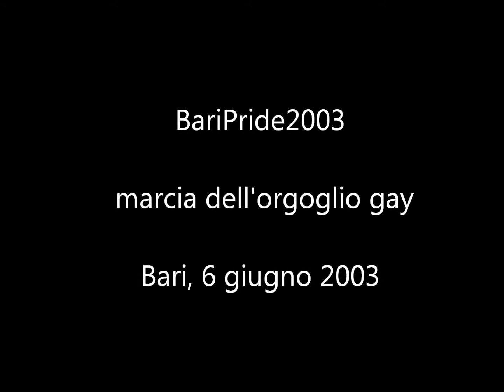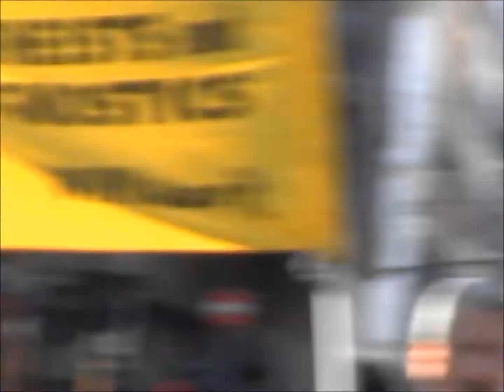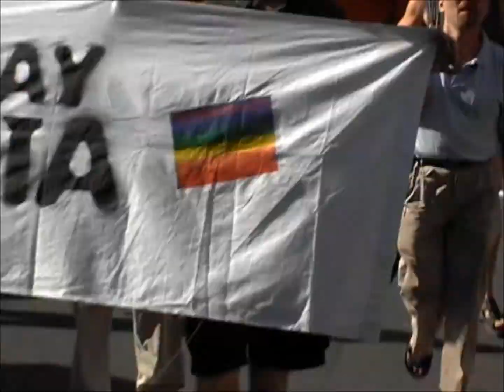BariPride2003 - marcia dell'orgoglio gay - Bari, 6 giugno 2003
Gay pride Bari (Puglia, Italia).
Sfilata nazionale degli omosessuali del 2003.
Vi erano circa 50 mila persone per le vie dei rioni Murat e Madonnella.
Colonna sonora: Giovanni Paisiello : Concerto in mi bemolle maggiore per mandolino
ARCI Gay, ARCI Lesbica, Roma, Padova, Calabria, Trentino, Circomassimo, MIT (Movimento Identità Transessuale), UAAR (Unione degli Atei e degli Agnostici Razionalisti), Desiderandae - ASSOCIAZIONE LESBICA SEPARATISTA (Bari),
Lista Lesbica Italiana, gay village, La Rocca, Cremona

BariPride2003 - Gay Pride Parade 2003 - Bari, June 6, 2003

National parade of homosexuals in 2003.
There were about 50,000 people on the streets of the districts Murat and Madonnella.
Soundtrack: Paisiello: Mandolin Concerto in E-flat major - Mov. I Allegro Maestoso
tags, italy, italian gay pride parade, gay, lesbian, trans-sexual, bisexual, homophobia, gay liberation movement, LGBT, Stonewall, Bari, Apulia, Spring, Italian Union of Rationalist Atheists and Agnostics